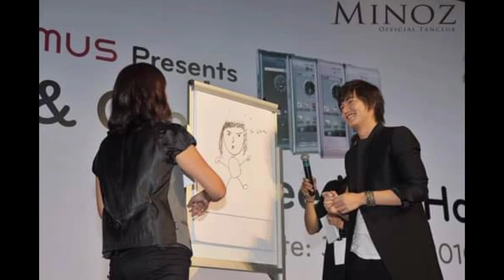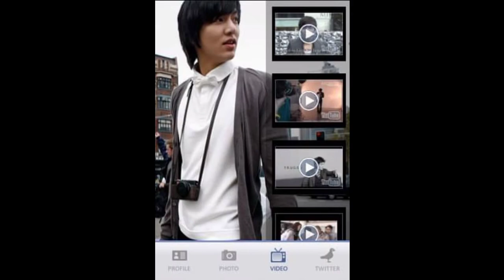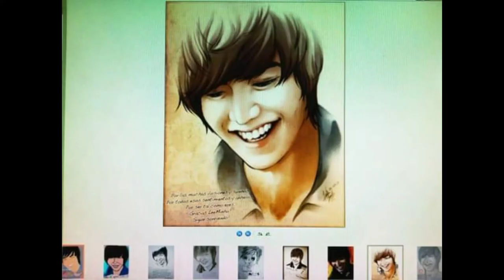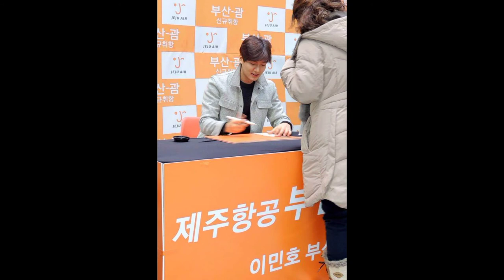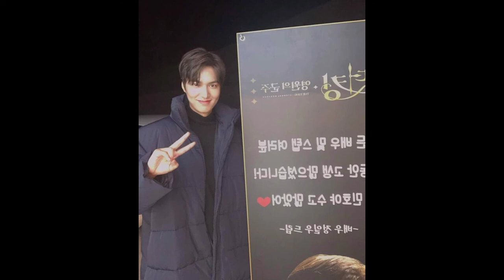It's all about LEE MIN HO Photos | Gu Jun Pyo| Lee Gon